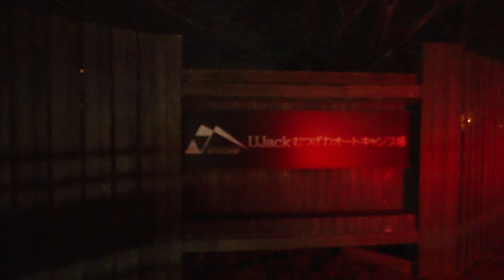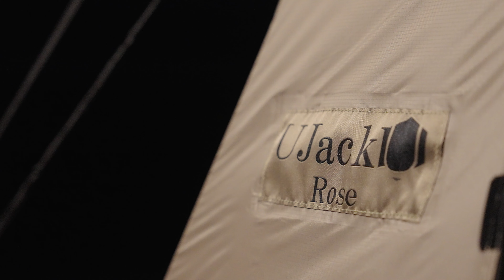【ソロキャンプDAY3】鹿と獣しかいない工場裏で男の焚き火キャンプ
工場裏ソロキャンプ3日目、今日は鹿と一緒にソロキャンプを過ごしました...。

日本最大のキャンプサロン/UJackキャンプサロンで新時代のキャンプ体験を！詳細の確認やご入会は以下より

UJackでは全国に提携キャンプ場を募集しております！
キャンプ場オーナー様はこちらをご確認ください。

UJackが運営しているキャンプ場「UJackむつざわオートキャンプ場」

SHOP INFO
店舗名：UJack キャンプストア＆カフェ 茂原店
住所：〒297-0007　千葉県茂原市腰当38-1
アクセス：国道128号線腰当交差点より東金方面へ270m

サブチャンネルでよりプライベートなVLOGの配信を行っておりますので以下のチャンネルもご覧ください。

ユージャックフウフ（サブチャンネル）

公式ラインはじめました！友達申請お待ちしております！
＊プレゼント企画のご連絡や各種クーポンコード、先行予約販売、その他キャンプ場の先行予約などをこちらで対応していく予定となっております。

UJackキャンプサロンはじめました！詳細の確認やご入会は以下より

撮影機材
▼メインカメラ
▼サブカメラ1
▼アクションカメラ
▼超広角レンズ12-24mmF2.8GM
▼単焦点レンズ24mm F1.4GM
▼高解像ズームレンズ 24-70mm F2.8GM
▼単焦点マクロレンズ90mmF2.8G
▼超望遠ズームレンズ100-400mm F4.5-5.6GM